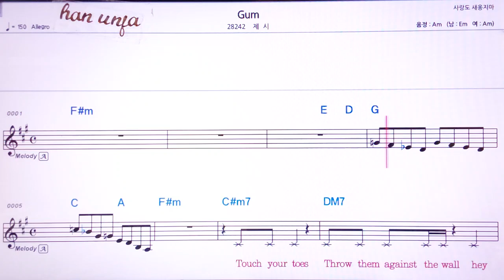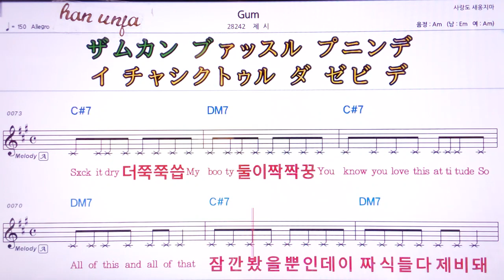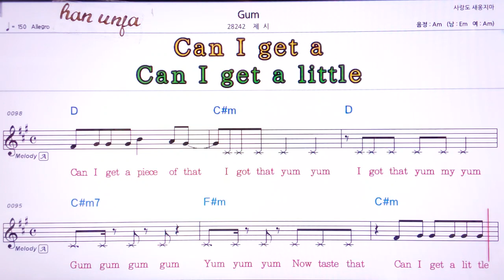💖GUM/제시 👍MR,유투브 노래방, 가라오케, 악보, 코드, 가사 ,Karaoke,반주